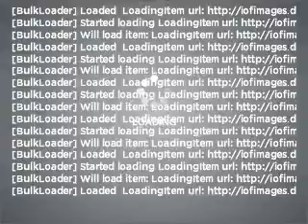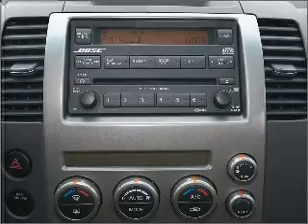2007 Nissan Pathfinder - Nashua NH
Year: 2007
Make: Nissan
Model: Pathfinder
Trim: SE
Engine: 4.0 liter 6 cylinder 24 valve
Transmission: 5-Speed Automatic
Color: Dark Gray
Mileage: 49503
Address:
280-300 Amherst St